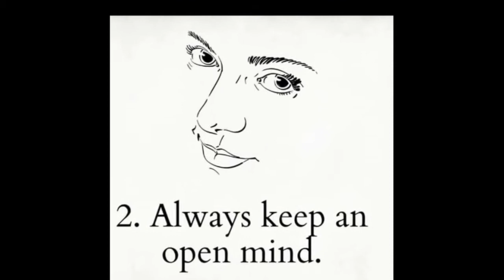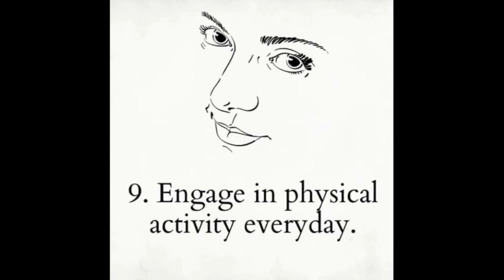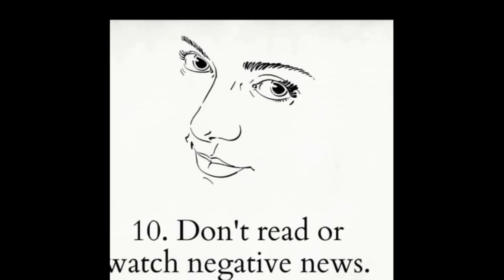10 Tips How to Become Positive Person/10 Tips TO Make Positive & Successful In Your life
10 Tips to become positive person

1- Think Before you speak .
2- Always keep an open mind .
3- Discuss rather than argue.
4- Think positive thoughts.
5- Always say kind words.
6- Be objective about criticism.
7- Respect the feelings of others.
8- Don't stress other people's faults.
9- Engage in physical activity every day
10- Don't read or watch negative news.